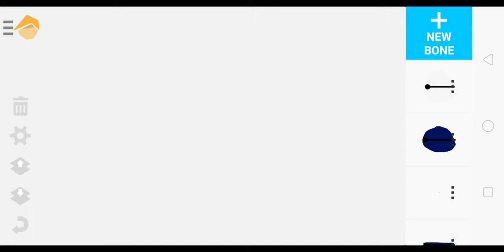My Costume man V4 Model is Done